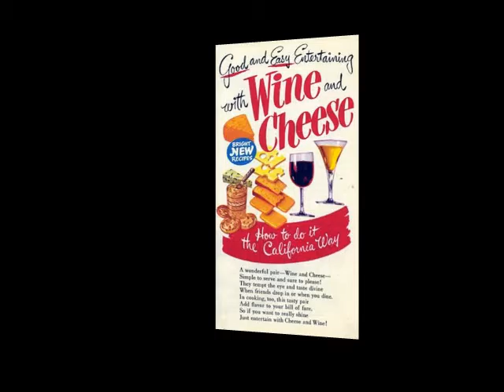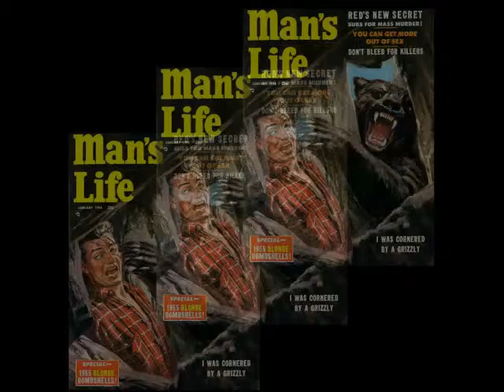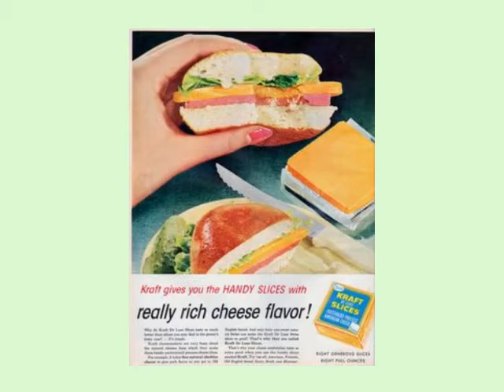cheese lounge music!!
purple cheese (ugh!)
arranged by Al 'Camem' Bert and Gordon Zola. Backing by 'Filler' Delphia and Brie. hohoho - bon appetit! ;)